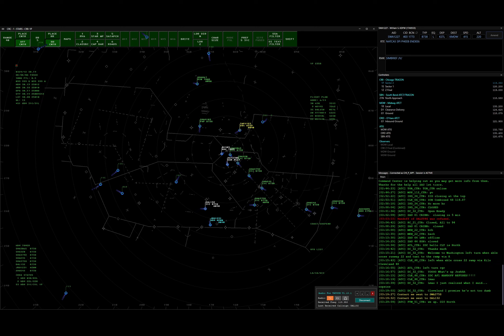VATSIM | Chicago Approach at the Midway Monday Event! (1/15/24)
ZAU Event from 2359z - 0300z on January 15th, 2024.

Timelapse of C90 on a 5 way split from 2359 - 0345z.